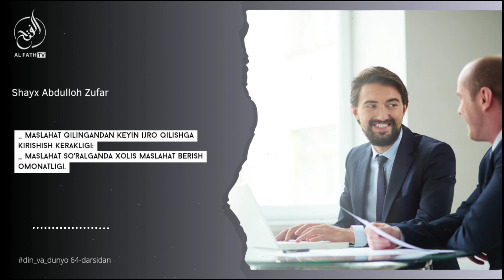Maslahat qilingandan keyin ijro qilishga kirishish | Shayx Abdulloh Zufar Hafizahulloh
✅ DIN VA DUNYO TOʻLIQ DARSLIK ✅

1. Mustalah hadis:
26 dars.

2. Sahih buxoriy va muslimda bo'lmagan barcha sahih hadislar musnad to'plami
103 dars .

3. Usul e'tiqodi ahli sunna val-jamoa (lalikaiy)
145  dars .

4.Usulul-fiqh.
73 dars .

5. Al-uzru  biljahl :
60  dars .

6. Hukm :
45  dars

7. Namoz hukmi :
39 dars .

8. Talbisi iblis :
54  dars .

9. Rof'ul-malam :
12  dars .

10. Islomni buzuvchilar :
35  dars .

11. Tavhid darsi :
93  dars .

12. Ayollar darslari :
33 dars .

13. Aqiydatul vositiyya :
40  dars .

14. Foyda va qoidalar

15. Addurus fil kitman
10 dars

16. Tafsir darslari:
21, 22, 23, 24, 25, 26, 27 ,28, 29, 30-juzlar

17. Fiqhul AVLAVIYYAT :
63  dars

18. Nusrat va Tamkin:
83  dars

19. Adabul mufrod :
216  dars

20. Uhdud qissasi:
27 dars

21. Qiyomat alomatlari
46 dars

22. Usulut tafsir:
66 dars

23. Ahkom hadislari:
200 dars

24. Dard va davo :
78  dars

25. Qurʼon qissalari:
187 dars

26. Muslima ayol ahkomlari:
60  dars.

27. Himmat
9 dars.

28. Ibn Moja
400 dars

29. Latoif
52 dars

30. Olim Va Mutaʼallim
31 dars

31. Soydul Xotir
102  dars

32. Ibn Javziy Ayollar kitobi
37  dars

33. Suhbat va Majlis odoblari:
24 dars.

34. Nafs fiqhi 92 dars

35. Fiqhi qoidalar 58 dars

38.Abbosiylar siyrati (navbatda) 86 dars.

39. Mamluklar va mug'ullar siyrati (navbatda)
(24 dars)

40.Ayollar ahkomlari 151 dars.

41. Din va dunyo odobi  77 dars.

42. Sunanu nasoiy sharhi: (davom etmoqda)

43. Konstitutsiya islom ko'zoynagida. (21 dars)

44. Usmoniylar tarixi (navbatda) 58 dars.

45. Islomiy hukm asoslari. (Navbatda) 25 dars.

46. Iroq tarixi. (Navbatda) 13 dars.

47. Sekulyarizm (dinsizlik)

49. Asmoul husna

50. Sunan Termiziy sharhi

51. Bahjatul majalis